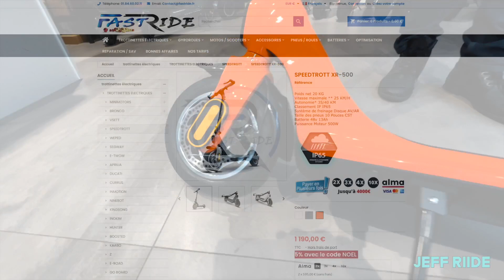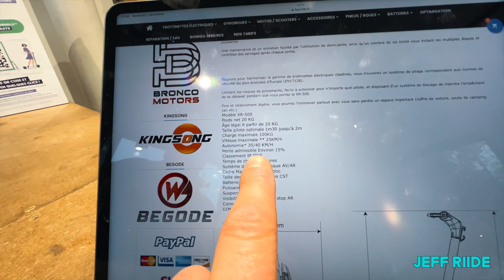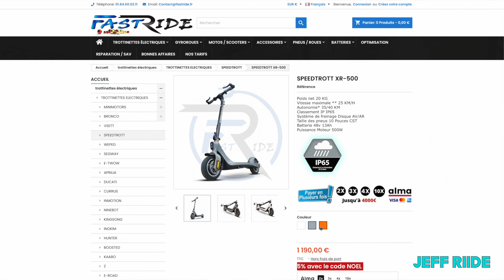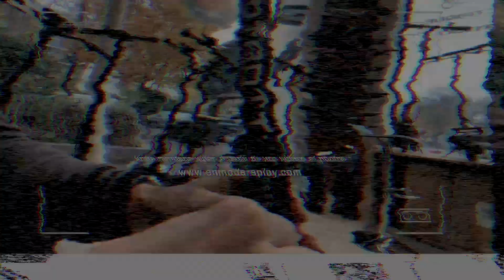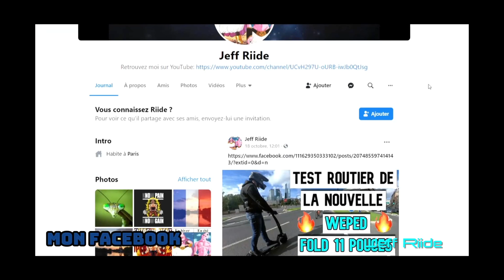Meilleure Trottinette Electrique SPEEDTROTT XR 500 étanche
Pour me contacter:
Mentions légales